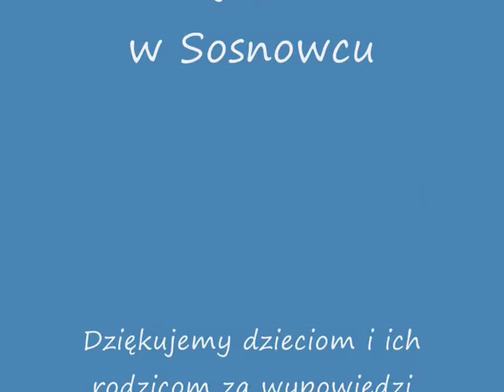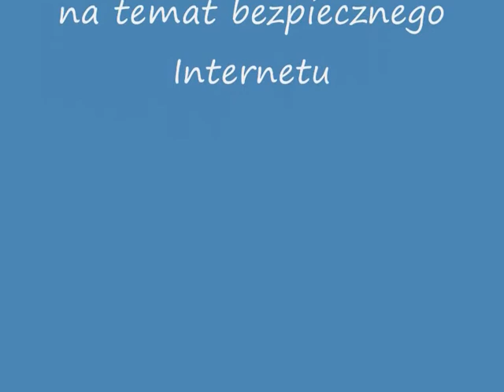"Bezpieczny Internet"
Film przygotowany na zajęciach koła medialnego w OPP nr 1.